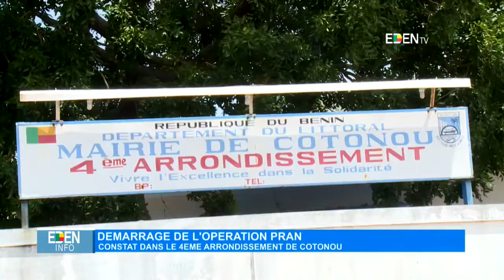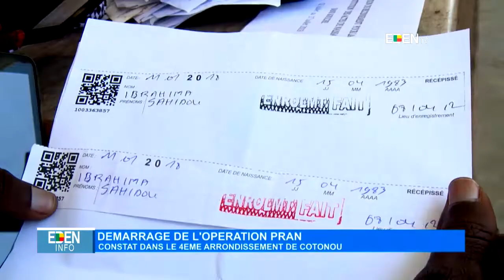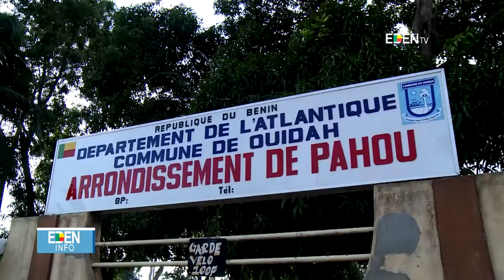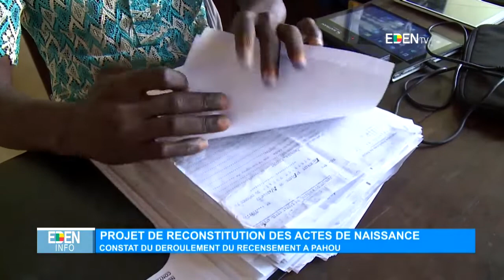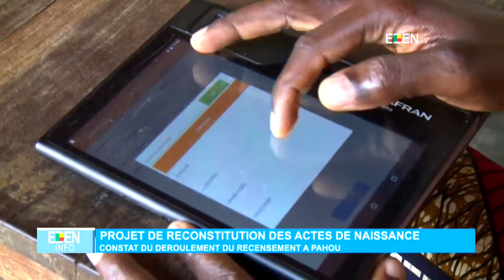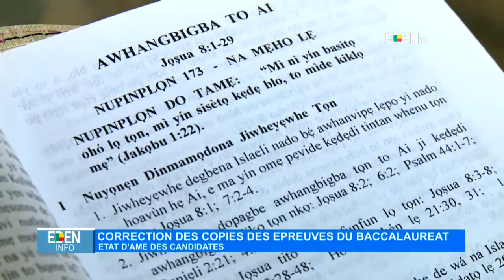JT13H - 04/07/2019 Carolle OLAYE